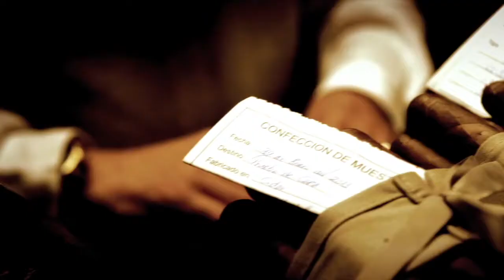Davidoff's Martin Kaufmann on the new cigar consumer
Exclusive interview: Martin Kaufmann, Senior Vice President Europe & Global Travel Retail at Oettinger Davidoff AG, talks about the new cigar consumer